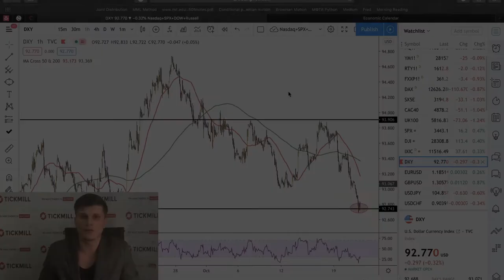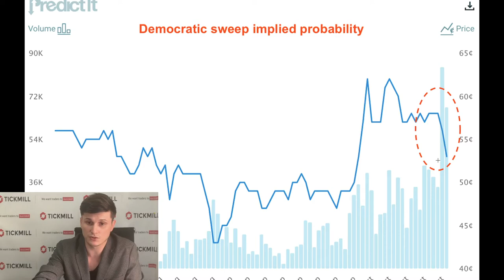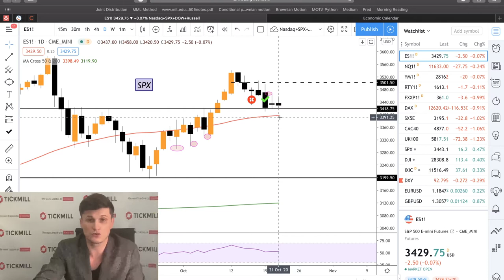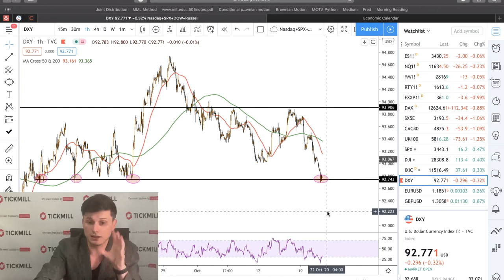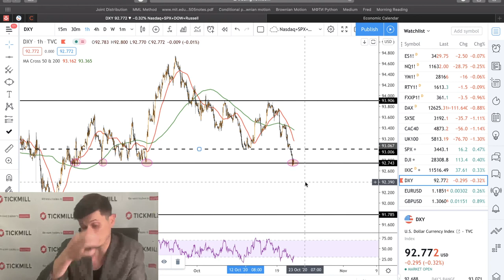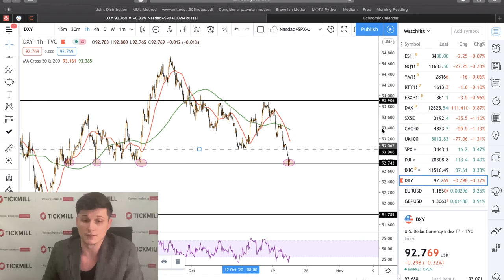📉 Тикмилл Аналитика | S&P 500 и доллар: Что ожидать во второй половине недели?